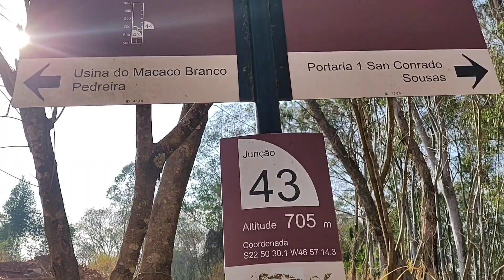Pedal em Joaquim Egídio em comemoração aos 40 anos do amigo Marcos Ruivo!